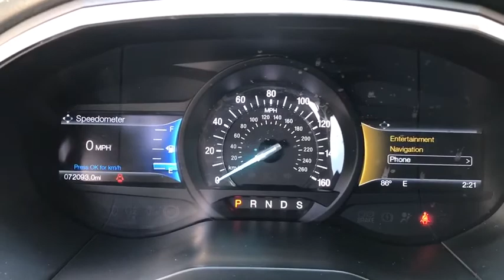2015 Ford Edge near me Highland Park, Arlington Heights, Skokie, Libertyville, Glenview, IL 43435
Black Used 2015 Ford Edge available near me in HIghland Park, Illinois at Highland Park Ford. Servicing the Arlington Heights, Skokie, Libertyville, Glenview, IL area.